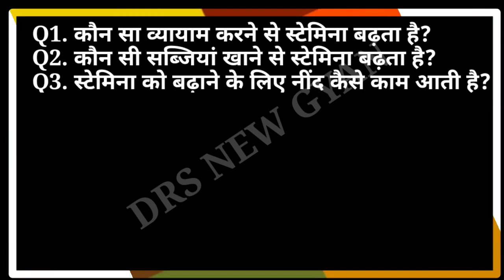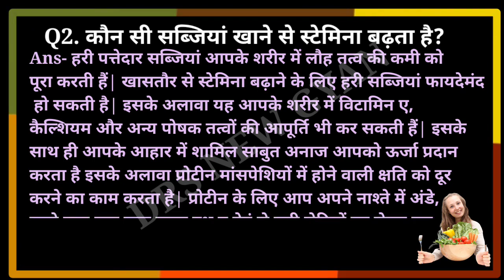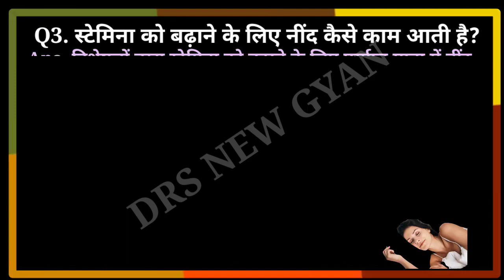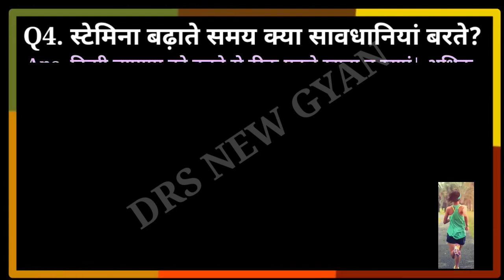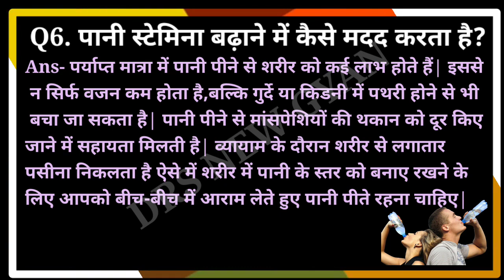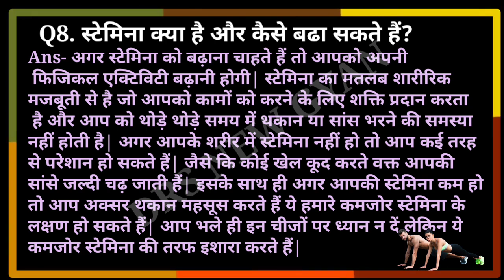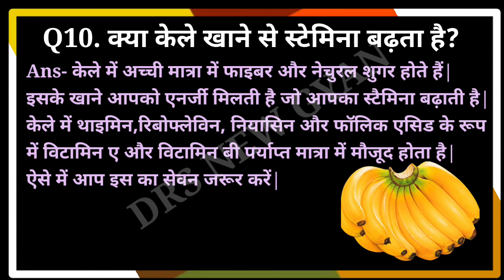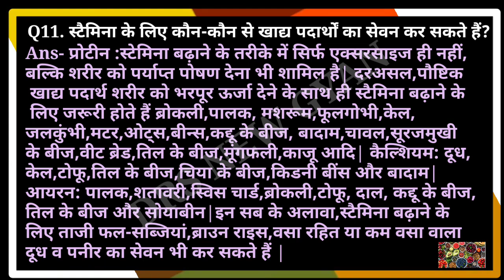takat badhane ke tarike दौड़ की सहनशीलता कैसे बनाए | क्षमता बढ़ाना लक्षण | शरीर में दम कैसे बढ़ाएं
Video Highlight👇

natural food give instant energy, दौड़ में दम कैसे पचाये, takat badhane ka tarika, How to grow your staimina, dr mayur sankhe, misters wellness products,
Ankit runner running stamina, Wonderboyravi, WONDERBOYRAVI,